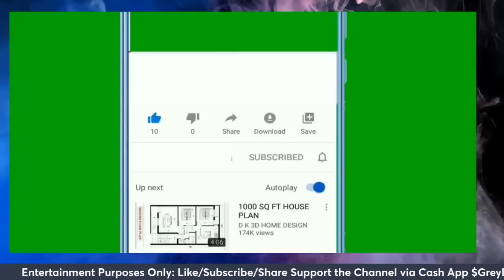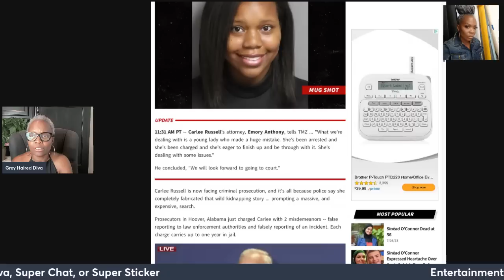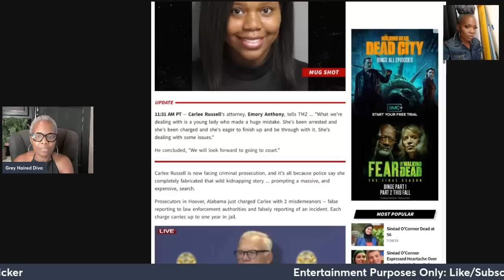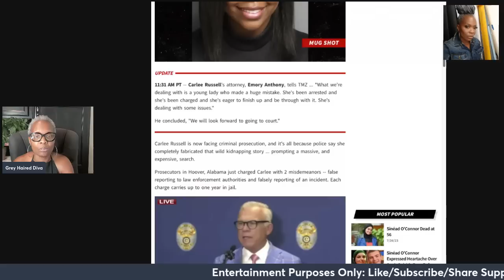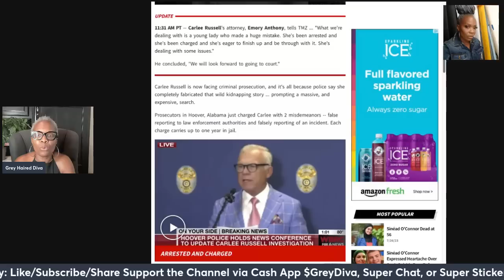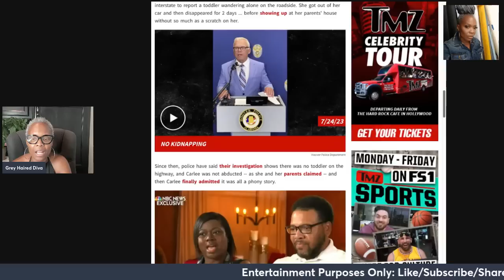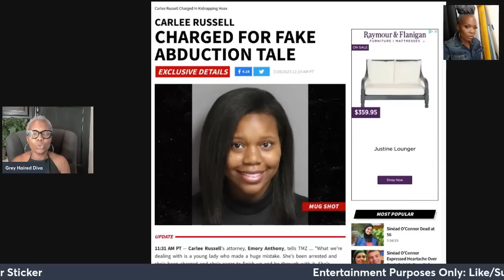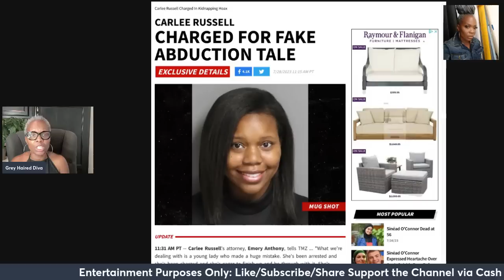Carlee Russell that MUGSHOT is going to end up biting her in the BOOTY. Charged, Booked & Released!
carleerussell let me know your thoughts on the latest updates in the Carlee Russell case. She can end up serving 2 years behind bars. Your thoughts